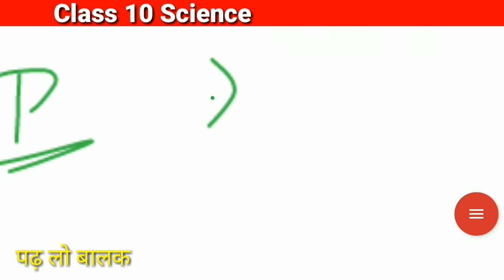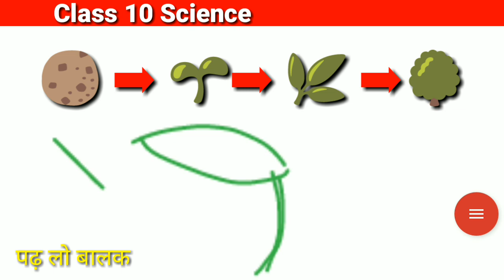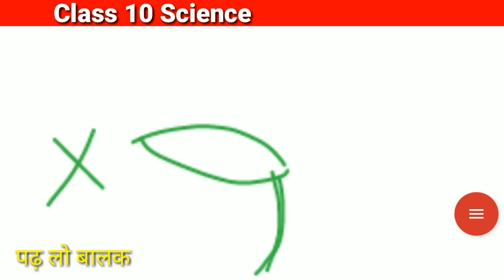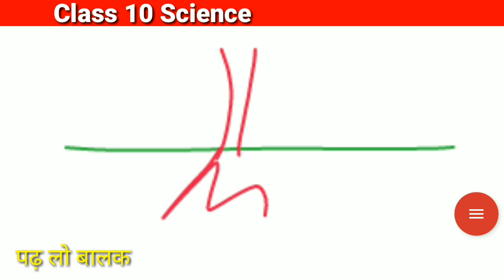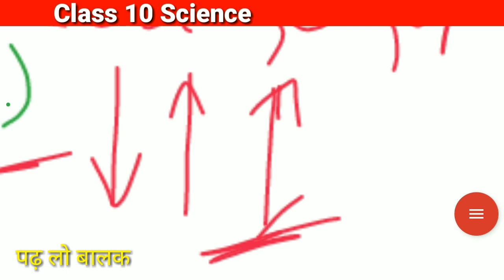Coordination in Plants And Phytoharmones Chapter 2 Control and Coordination Class 10 Science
Topic Covered👉:

Ncert biology class 10 ,Class 10 biology, Chapter full revision course, revision of chapter in 20 min, Class 10 bio,biology chapter explanation

📒📓.                   For
📙📚. More. 🤓